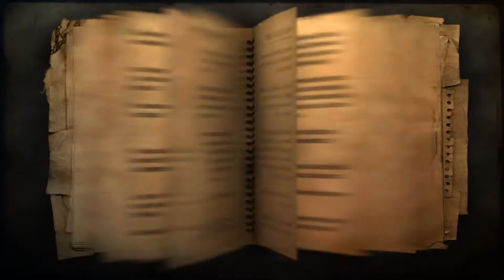AIRFIELD (Exploration, Assassination and Diamond Location) - Far Cry 2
Far Cry 2 Gameplay Walkthrough - For the Bowa Seko location, see Airfield (Bowa-Seko). Airfield is a location in Far Cry 2. There is a diamond case in a container next to the easternmost hangar(the one with the Health Station in it).

Far Cry 2 is a 2008 first-person shooter developed by Ubisoft Montreal and published by Ubisoft. It is the second instalment of the main Far Cry series, preceded by 2004's Far Cry and followed by 2012's Far Cry 3. Ubisoft has marketed Far Cry 2 as the true sequel to Far Cry, however, the sequel has very few noticeable similarities to the original game. Instead, it features completely new characters and setting, as well as a new style of gameplay that allows the player greater freedom to explore different African landscapes such as deserts, jungles, and savannas. The game takes place in a modern-day Central African nation during the civil war. The player takes control of a mercenary on a lengthy journey to locate and assassinate "The Jackal", a notorious arms dealer. Far Cry 2 was released worldwide for Microsoft Windows, PlayStation 3, and Xbox 360 in October 2008. It is backwards compatible with the Xbox One.